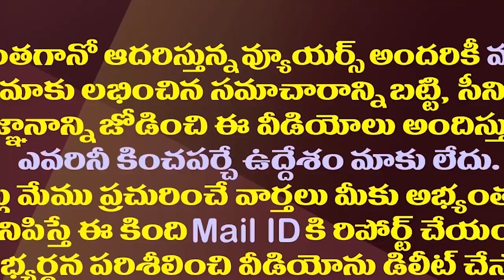పవన్ ఎక్కడ..రాజకీయానికి విరామం ప్రకటించినట్లేనా?| Has Pawan Kalyan Taken A break From Politics?